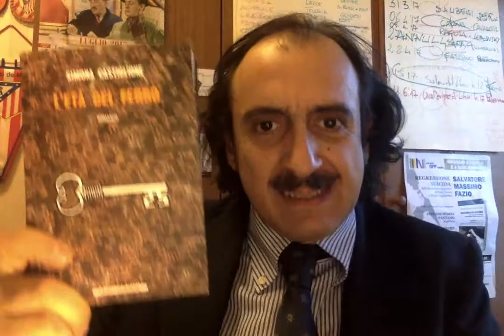L'età del ferro - Simona Castiglione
Un trattato di filosofia e semiotica. Un libro che ti fa rizzare il cazzo e poi ti fionda nell'angoscia, per un solo attimo, per poi farti reagire e divorare le pagine. Primo libro ad ottenere la lode nel blog letto, riletto, recensito!